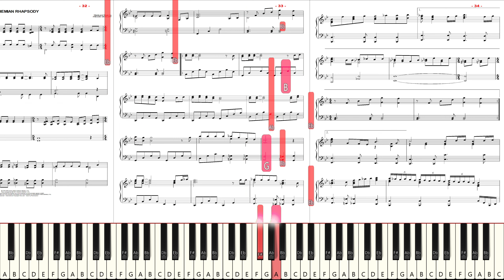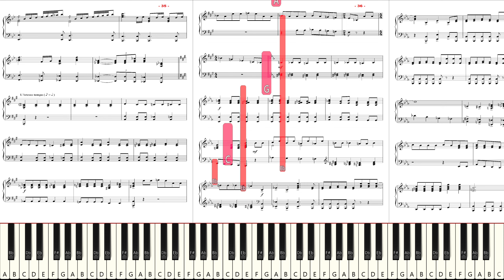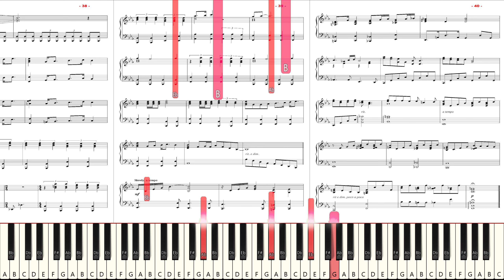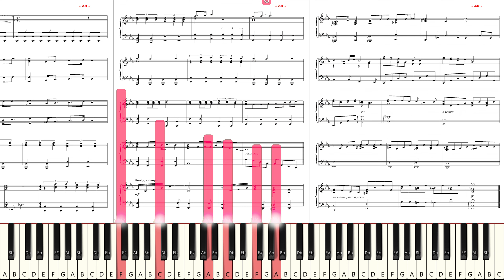Let's Try To Play: Queen - "Bohemian Rhaposdy" (Roland D-50) [Live Sight Reading Practice]